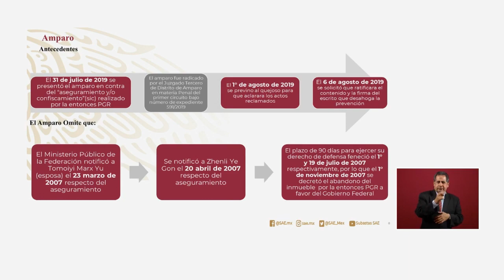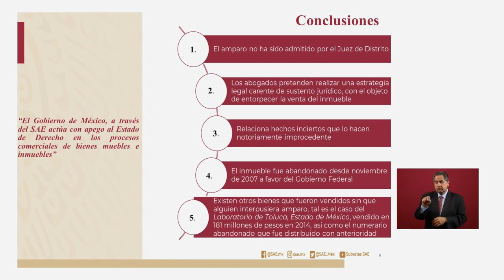Amlo habla sobre amparos de la casa del chino porque ahora?